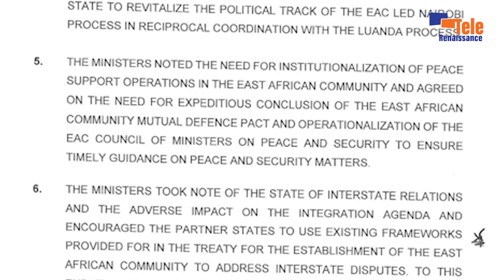Abashikiranganji b’Imigenderanire b’akarere ka EAC bize uko amahoro yogaruka muri Congo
Abashikiranganji b’Imigenderanire b’Uburundi n’Urwanda bumvikanye kuzohura itariki 31 Gitugutu kugira baganire umuti w’ibibazo biri hagati y’ivyo bihugu. Ivyo biri mu cegeranyo abashikiranganji b’Imigenderanire n’amakungu b’ibihugu bigize akarere ka Afrika y’ubuseruko basohoye inyuma y’inama y’iminsi itatu yariko ibera i Zanzibar muri Tanzaniya. Abo bashikiranganji bo mu karere bakaba bafashe ingingo zitandukanye zo kugira amahoro agaruke mu karere, na cane cane mu buseruko bwa Congo.